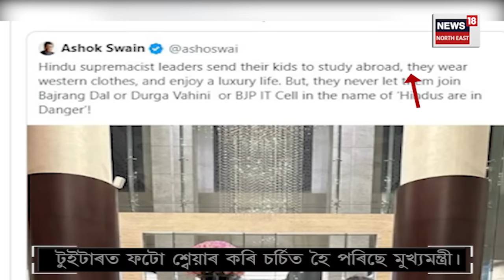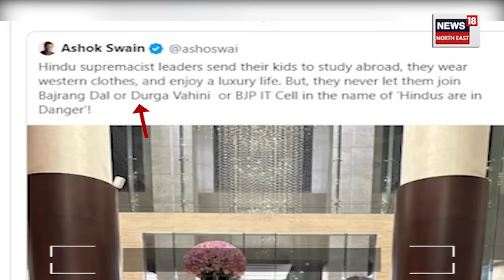Himanta Biswa Sarma Tweet Family Photo : টুইটাৰ-ফেচবুকত সপৰিয়ালে ফটো শ্বেয়াৰ হিমন্ত বিশ্ব শৰ্মাৰ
Himanta Biswa Sarma Tweet Family Photo | Twitter ত ফটো শ্বেয়াৰ কৰি চৰ্চিত হৈ পৰিছে মুখ্যমন্ত্ৰী। পত্নীৰ জন্মদিনৰ দিনা সপৰিয়ালে তোলা ফটো টুইটাৰ আৰু ফেচবুকত শ্বেয়াৰ কৰিলে মুখ্যমন্ত্ৰী Himanta Biswa Sarma ই।